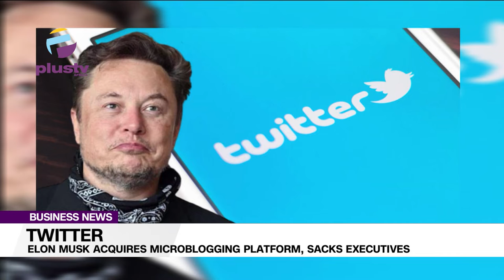Twitter: Elon Musk Acquires Microblogging Platform, Sacks Executives | BUSINESS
The world’s richest man, Elon Musk has closed a $44bn deal to take over ownership of the social media service, Twitter.